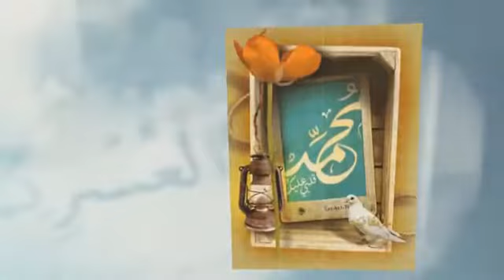ختام المرسلين - غناء الفنان الفنان عبد الرحمن الصافى - كلمات حسن عطية - لحن احمد العتبانى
توزيع موسيقى الفنان اسامة سامى - مكسر وماستر المهندس الفنان ماهر صلاح